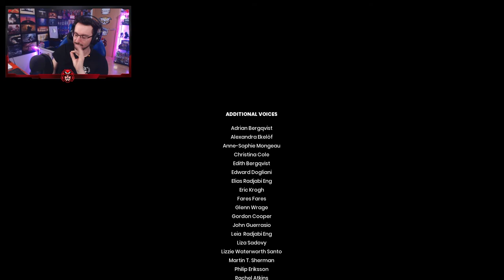Este es el emotivo FINAL de IT TAKES TWO #17 | It Takes Two Gameplay Walkthrough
Este es el EMOTIVO FINAL de IT TAKES TWO en este gameplay de It Takes Two en español.